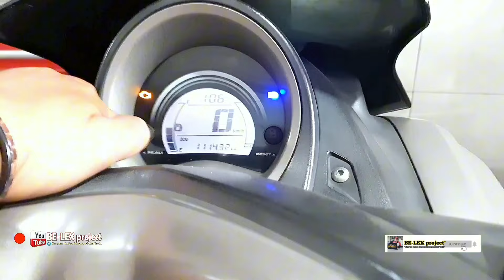MERAKIT MESIN YAMAHA NMAX Jebol Setelah Menempuh Jarak 111 000km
MERAKIT MESIN YAMAHA NMAX Jebol
Di vidio kali ini Saya akan memperlihatkan cara merakit mesin yamaha nmax dari awal sampai mesin menyala